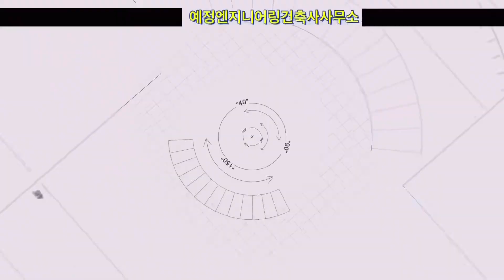이천 마장 물류창고 220620 동영상, 예정엔지니어링건축사사무소